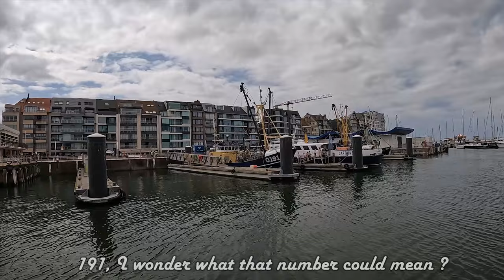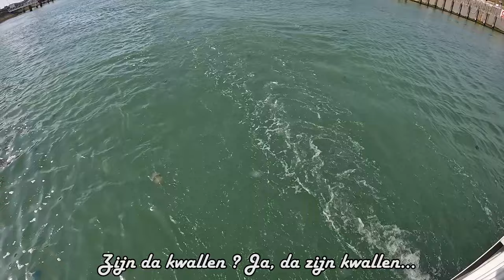Van Knokke naar De Panne FIETSEN 🚲⛱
In deze video fiets ik van Knokke naar De Panne in 1 dag.

Hoofdstukken:
Intro - 0:00
Knokke - 2:42
Zeebrugge - 3:14
Blankenberge - 3:31
De Haan - 4:15
Bredene - 5:52
Oostende - 5:59
Middelkerke - 6:48
Nieuwpoort - 7:38
Koksijde - 8:16
De Panne - 8:46
Epic einde - 8:55

Muziek:
Watch:    • Cartoon, Jéja - C U Again ft. Mikk Mä...

Wii Sports Resort - Cycling Road Race

Breathe (feat Dimi Marc) – Axl & Arth

Wolfenstein: The New Order Soundtrack - Wall Climb

Call of Duty World at War OST - "Black Cats"